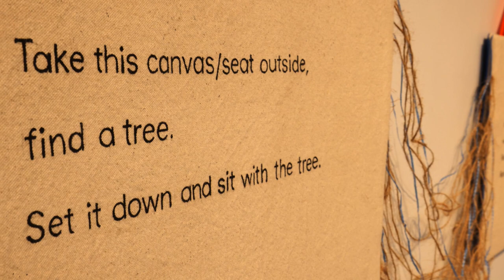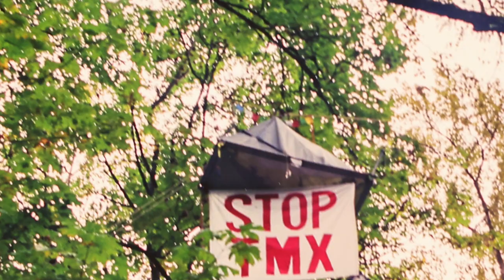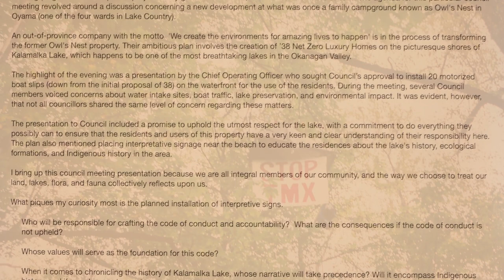Art Exhibits: Fieldwork at the Lake Country Art Gallery from Sept 30th to Nov 25th, 2023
Fieldwork at the Lake Country Art Gallery
Sept 30th to Nov 25th, 2023

​Developing out of several micro-residencies and informal collaborations, artists Annie Briard, Tara Nicholson, Melany Nugent-Noble, Andreas Rutkauskas, Dr. Prophecy Sun, and Leah Weinstein explore land-based forms of creative research and interdisciplinary practice. Investigating the concept of fieldwork as divergent from the Western scientific construct, these artists utilize various forms of art to explore our rapidly shifting environment, including sound recording, data gathering and visualization, sculpture, video, and photography.

Drawing on forms of narrative, activism, and empathic witnessing, this exhibition asks what role ‘site’ plays within the notion of fieldwork. The exhibition seeks to consider how artists and their audiences might respond to the climate crisis through creative means.